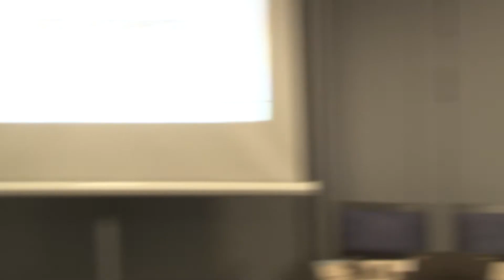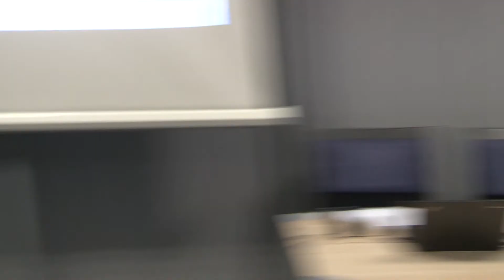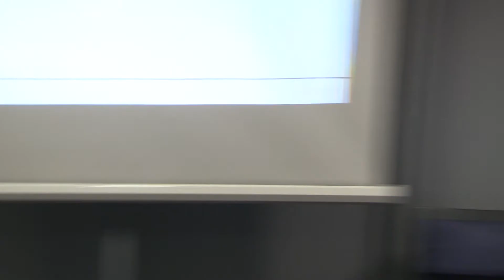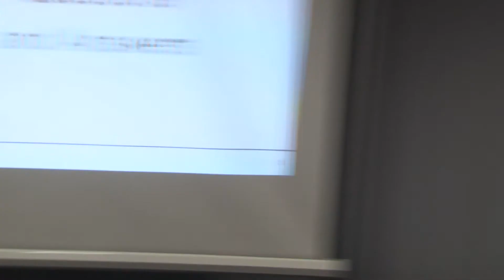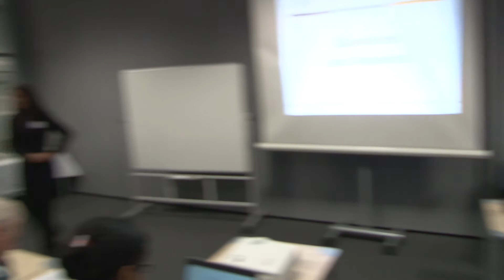LRB Meeting Berlin, 20.11.15. Question & answers Panel